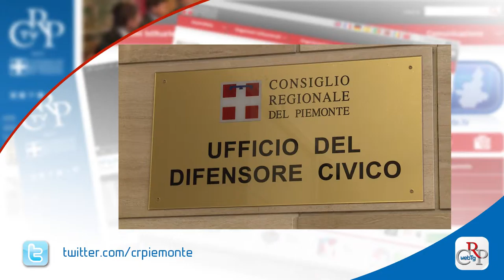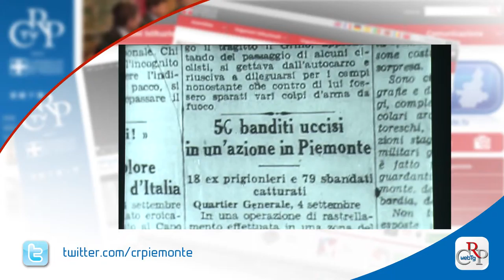Webtg n. 27 del 10 luglio 2015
Il 7 luglio il Consiglio ha approvato la legge che consente la gestione dell’ospedale torinese Gradenigo da una istituzione privata, avente fini di lucro. Resta però nel servizio sanitario pubblico regionale, garantendo i servizi e tutelando l’occupazione.

L’Assemblea ha poi approvato le leggi che istituiscono, dal 1° gennaio 2016, due nuovi municipi, Lessona, nel biellese, e Borgomezzavalle, nel Verbano Cusio Ossola. I nuovi enti nascono, rispettivamente, dalla fusione di Lessona e Crosa e di Viganella e Seppiana.

Dai primi di luglio, l’avvocato Augusto Fierro è il nuovo Difensore civico della Regione. Il suo compito è quello di tutelare il cittadino su carenze, disfunzioni, abusi o ritardi di pubblici uffici o gestori di servizio.

Il Comitato Resistenza e Costituzione ha partecipato, al Colle del Lys, alle celebrazioni del 71° anniversario dell'eccidio del 2 luglio 1944 con il picchetto della Brigata Taurinense e l’arrivo della Fiaccola della Libertà.

Si è concluso con le premiazioni della Consulta Giovani il Primo Festival Internazionale delle Scuole d’Arte e Design, che ha visto la partecipazione di 60 Accademie e scuole provenienti da tutto il mondo. Le mostre sono visibili fino al 26 luglio.

Il cinema Massimo di Torino ha ospitato la presentazione in anteprima del film “I giorni di Torino. 18 aprile – 6 maggio 1945” che racconta, in 75 minuti, i giorni della liberazione di Torino. L’opera è stata realizzata anche con il contributo del Comitato Resistenza e Costituzione.

Alla cascina Le Vallere di Moncalieri si è svolto il “MabCollinaPo Party & Meeting”, giornata di festa per presentare all’Unesco la candidatura di 80 Comuni tra Carmagnola, Torino e Chieri fino a Chivasso.